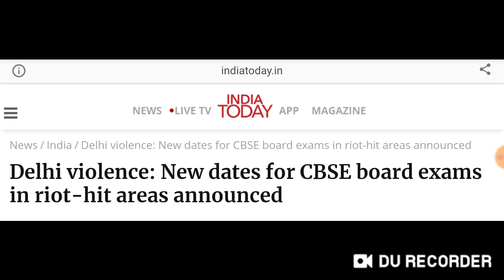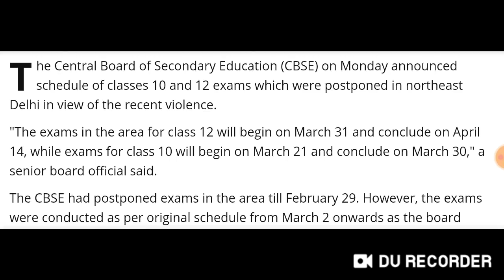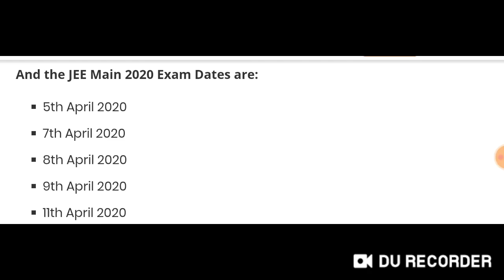Neet Exam 2020 || CBSE new exam date announced !! Clash with NEET or not ?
Harsahay Chopra